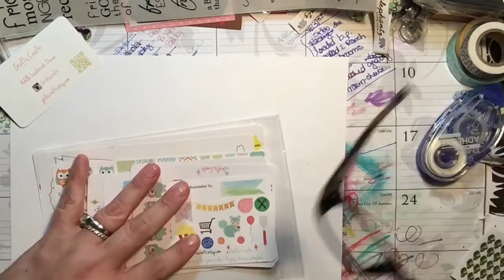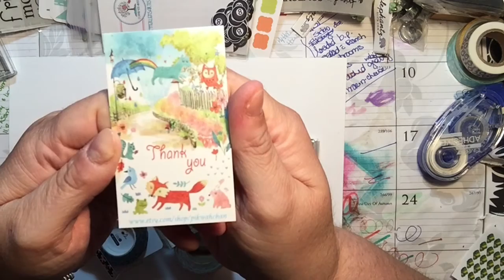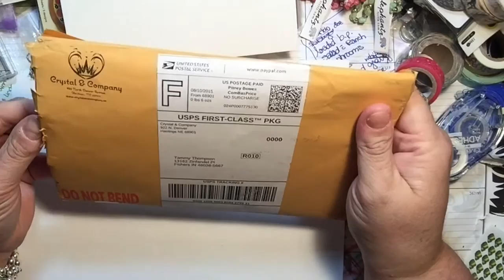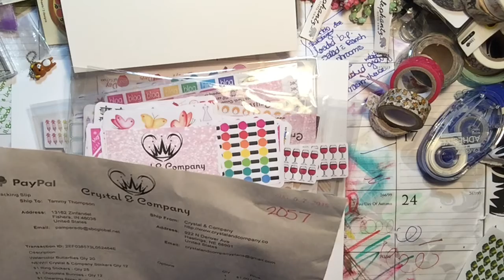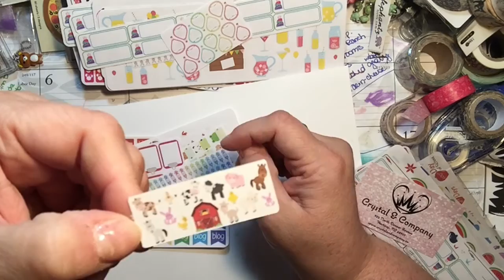Etsy Haul - Planner Stickers Galore!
Where I got ALL MY STUFF!  :)

Such great stickers! Check them out! :)